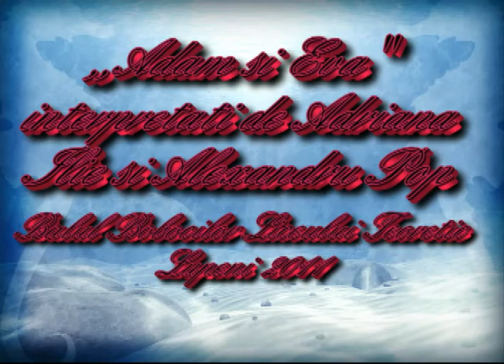,,Adam si Eva''cu Adriana Ilie si Catalin Pop,Liceul Teoretic Lupeni